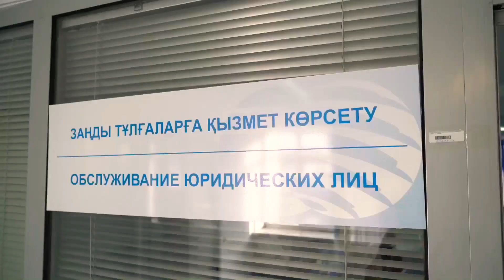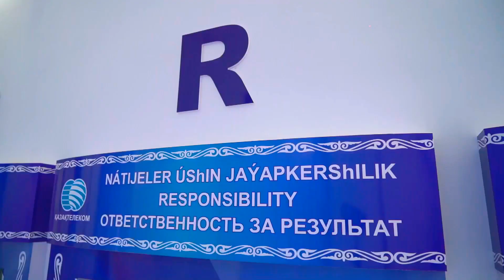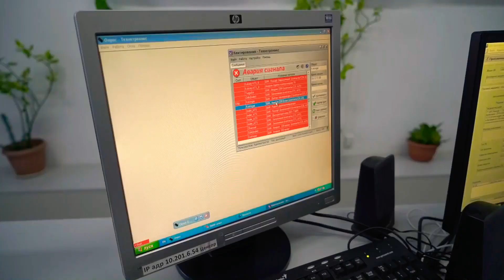видеоролик для Казахтелеком. Атырау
Видео от Темирлан С.